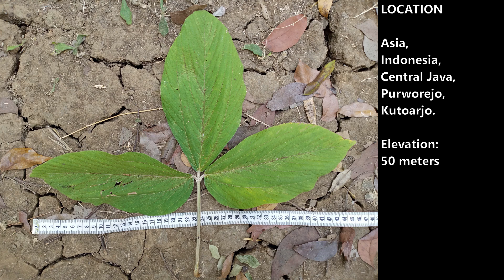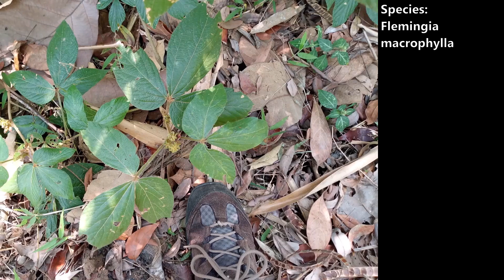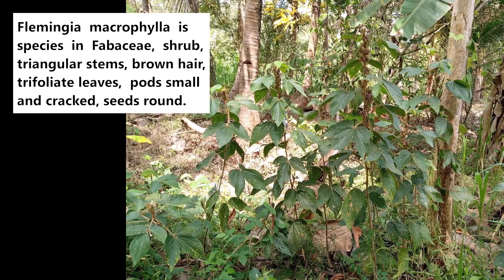Apa apa (Flemingia macrophylla) - part 2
Dlium Apa apa (Flemingia macrophylla) is a plant species in Fabaceae, woody shrub, perennial, deep-rooted, erect, 0.6-2.4 meters high, flat or triangular stems, green or brown or gray in color and white or brown hair.

F. macrophylla has trifoliate leaves with long stalks and hairs. Leaflets are thin, elongated oval in shape, the tip is sharp, the upper surface is dark green and glabrous, the lower surface is gray and hairy.

Spicate-racemose or paniculate dense inflorescences and bracts foliaceous or dry, persistent or deciduous. The pods are small and turn brown when ripe. Cracked pods, generally with 2 seeds in the vessel. Seeds are round, 2–3 mm in diameter, and shiny black.

This species grows in shrubs, forests, meadows, forest edges and the like. The bushes are mostly seen under trees along streams and in meadows, in clay and lateritic soils.

This plant is tolerant of light shade and can survive fires. Tolerant of long dry spells and very poor soils with waterlogging. Grows on a wide range of soils in the pH range of 4-8 and highly soluble aluminum (80% saturation). Rainfall 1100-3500 mm/year. Flowering and fruiting all year round.

A number of bioactive compounds have been reported from F. macrophylla. Like other members of Fabaceae, it is rich in Flavonoids. Genistein, 5, 7,3’, 4’-tetrahydroxyisoflavone, 5, 7, 4’-trihydroxyisoflavone-7-O-β-D-glucopyranoside, 5, 7,4’-trihydroxy-8,3’-diprenylflavanone, 5, 7,4’-trihydroxy-6-prenylisoflavone, flemichin D, lespedezaflavanone A and ouratea-catechin are isolated from the root, in which genistein and its isoflavones analogs are the main constituents.[5][6] A novel flavanone, named fleminone, was isolated from a petrol extract of the stems.[7] A new isoflavone, called flemiphyllin was also isolated.[8] Three new flavonoids, fleminginin (1), flemingichromone (2), and flemingichalcone (3), and other twenty known compounds were isolated from the aerial parts.

The plant is used in a variety of weed control and soil protection and erosion control practices. Often used to shade young coffee and cocoa plants.

Extracts from this plant have been used to treat rheumatism, female reproductive organs, skin care and anti-oxidants. The active compounds Flemingin P and Flemingin Q from the leaves have anti-breast cancer cell activity (4T1 and T47D cells). The leaves inhibit the growth of cancer cells from the early stages of metastasis to apoptosis.

Kingdom: Plantae
Phylum: Tracheophyta
Subphylum: Angiospermae
Class: Magnoliopsida
Order: Fabales
Family: Fabaceae
Subfamily: Faboideae
Tribe: Phaseoleae
Subtribe: Cajaninae
Genus: Flemingia
Species: Flemingia macrophylla

Arabic: ابا ابا - الحروب - واراس
Chinese (Simplified): 大叶千斤拔
Chinese (Traditional): 大葉千金拔 - 大葉佛來明豆
English: Apa apa
Filipino: laclay-guinan, gewawini, malabalatong
Hebrew: אפה אפה
Hindi: आपा आपा
Indonesian: Apa apa, kepokan
Japanese: アパアパ
Korean: 아파아빠 - 아파아파
Malay: serengan jantan, beringan
Thai: มหานก - ขมิ้นนาง - ขมิ้น ลิง
Vietnamese: tóp mo'láto, cây dau ma, cai duoi chon, tosp mow lasto

Location: Kutoarjo, Purworejo Regency, Central Java Province, Indonesia.

Aryo Bandoro